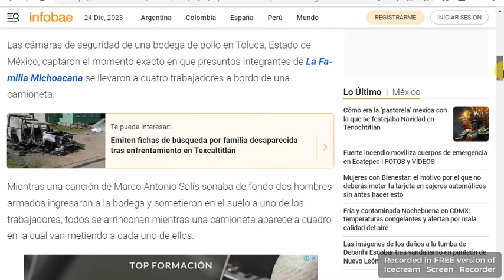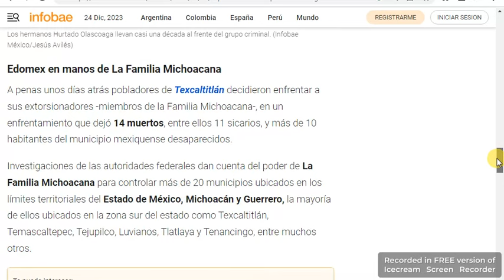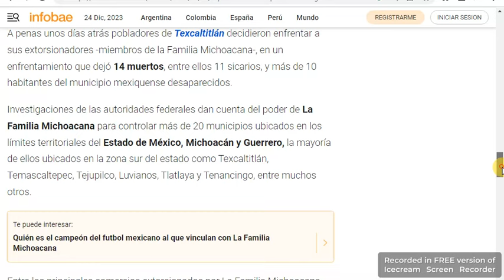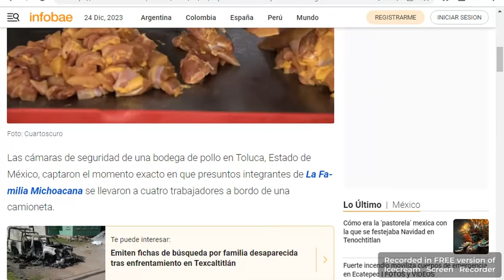Edomex Sujetos armados de LFM 'levantan' a cuatro vendedores de pollo en Toluca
Foto: Extraído de Toluca Hoy